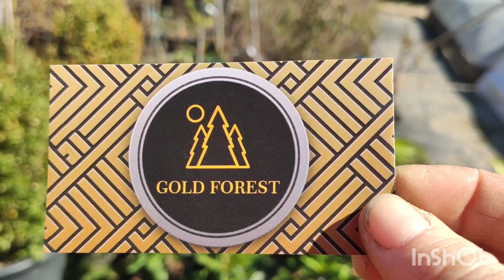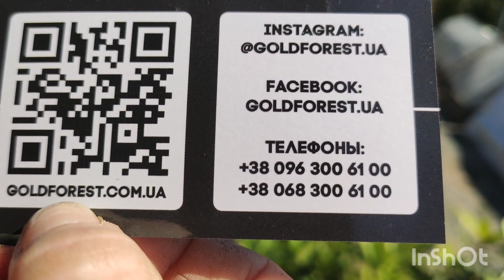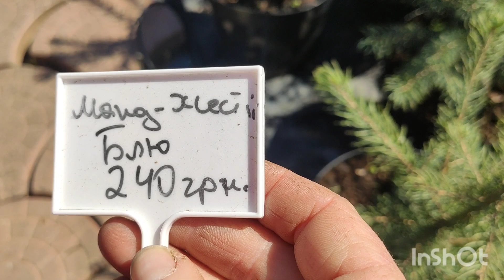30 марта 2023 г.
Знову прогулянка садовим центром під час повітряної тривоги.